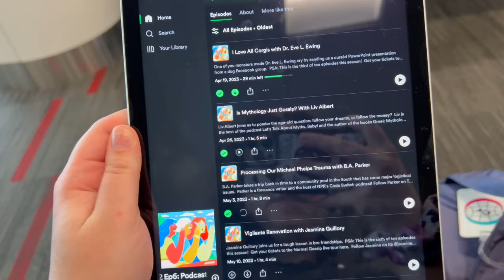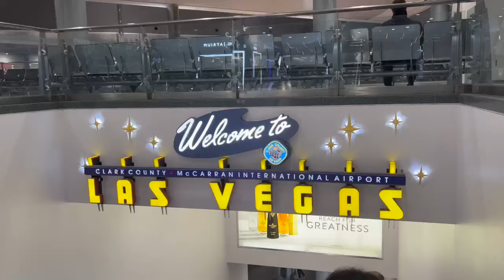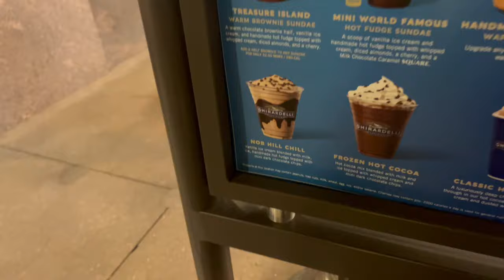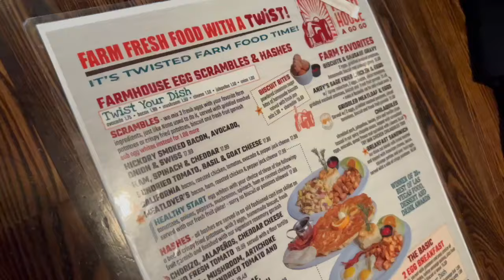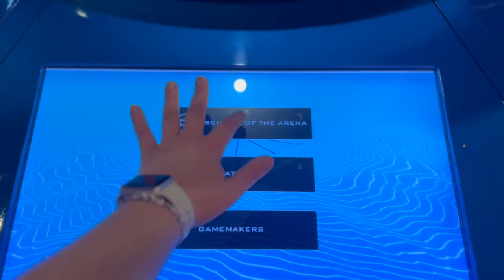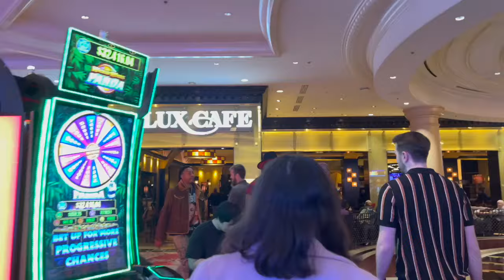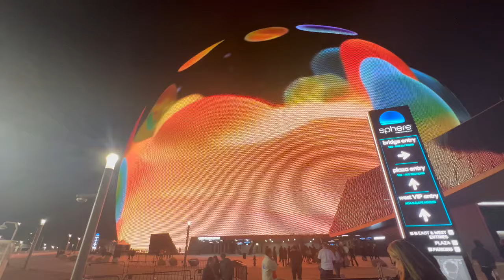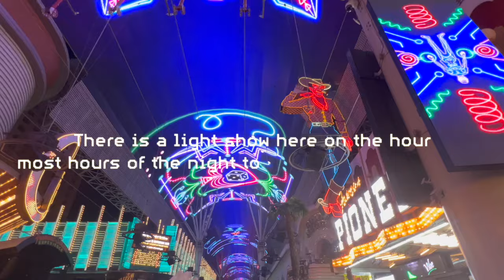Las Vegas Travel Vlog (January 25th-29th 2024)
♥️ Hey everyone! Today I am sharing a little travel vlog that I took when I went to Las Vegas last week with my lovely friends Shay and Hunter! This was a super last minute trip that we made because we all live spread out across the country and don't get to see each other very often. We managed to hit a lot of the tourist attractions (such as The Sphere and The Hunger Games Exhibition) while we were there! Enjoy the sights, the fun, and the jokes throughout the vlog.

▶️ Check out Shay and Hunter's accounts here:
Shay's Channel: @crescentshay
Hunter's Channel: @HiddenMovieDetails

⏱️ Timestamps
0:00 Intro
0:31 Travel Day (January 25th)
1:06 Landing in Las Vegas
1:39 Our Stay at The Flamingo
2:16 Walking the Las Vegas Strip
4:13 End of Day 1
5:14 Day to Explore (January 26th)
8:06 Switching Hotels (The Linq!)
8:20 Dance The Night Away
9:17 Second Full Day (January 27th)
9:50 The Hunger Games Exhibition
11:17 Flemings and The Peppermill Bar
12:26 Last Full Day (January 28th)
12:51 The Venetian
13:54 The Sphere Experience
15:42 Fremont Street
16:09 "Hard Cut to 2 AM"
16:49 Outro
17:09 End Title Card